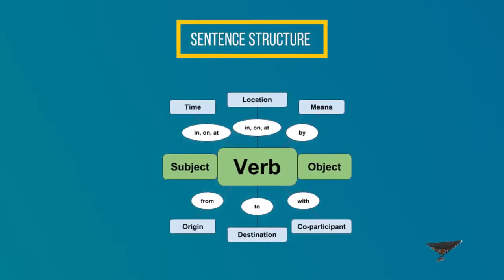Creative Writing in Urdu Hindi by Digi Skills | Types Writing Requirements for Mainstream Media